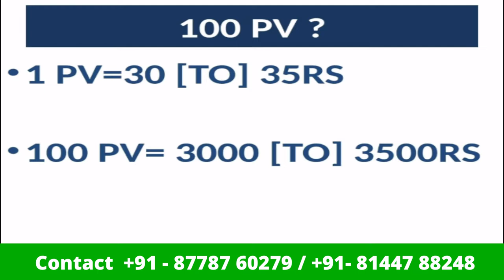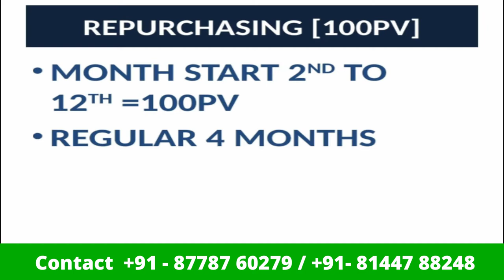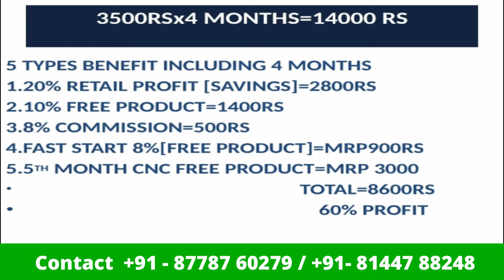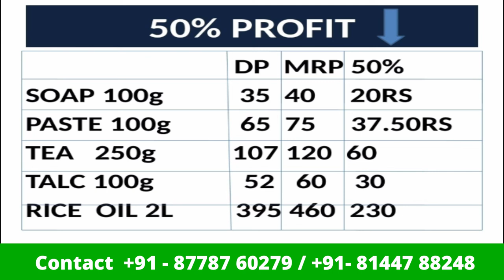CONSISTENCY OFFER தொடர்சியாக 4 மாதங்கள் 100 PV க்கு பொருள்கள் வாங்கினால் நமக்கு கிடைக்கும் பலன்கள் ப